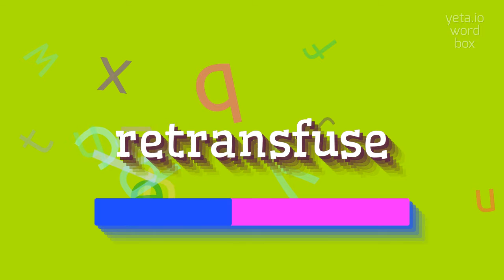How to say "retransfuse"! (High Quality Voices)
Watch in this video how to say and pronounce "retransfuse"!